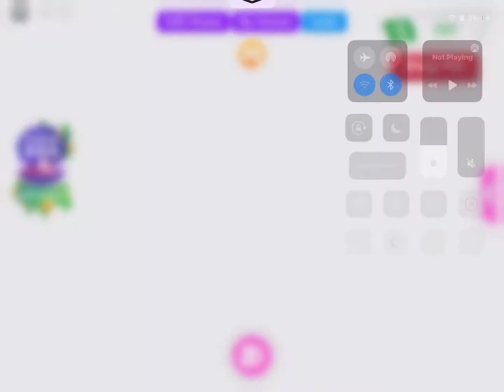Adopt me build off with Alana (read comments)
Hey melons today me and alana hatched a ocean egg and we did a build based on our egg make sure to go to her channel to see her build alana gaming.